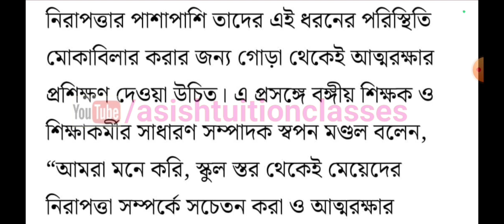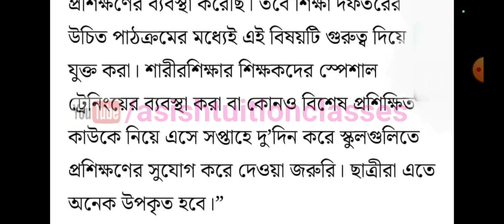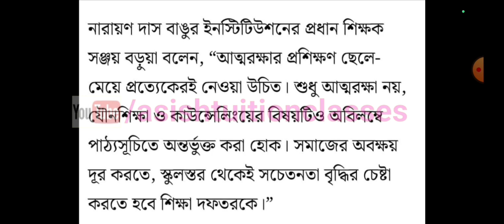Big Breaking : আরজিকর কাণ্ডের ছায়া স্কুল স্তরেও : আত্মরক্ষার পাঠ ফেরানোর দাবিতে সরব শিক্ষক মহল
আরজিকর কাণ্ডের ছায়া স্কুল স্তরেও : আত্মরক্ষার পাঠ ফেরানোর দাবিতে সরব শিক্ষক মহল।